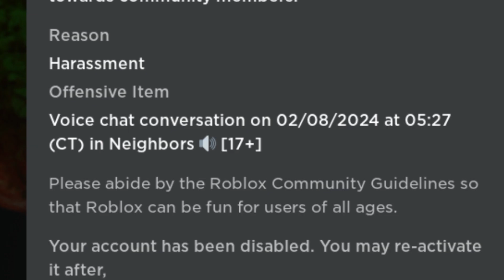It happen again I got ban from Roblox for voice chat =[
yea this happen to me last year if you know